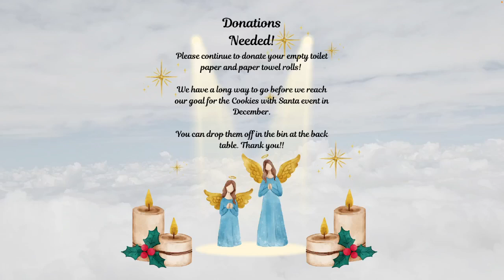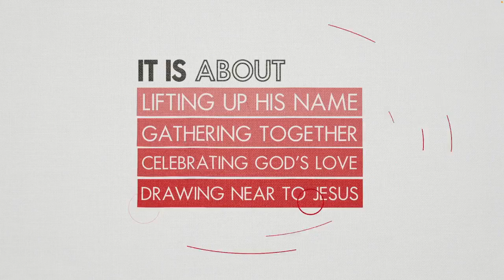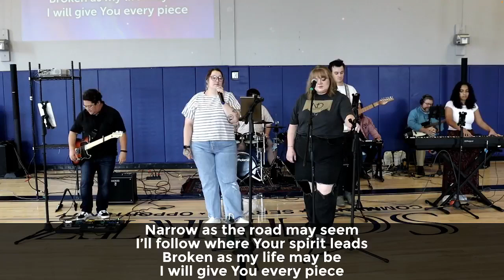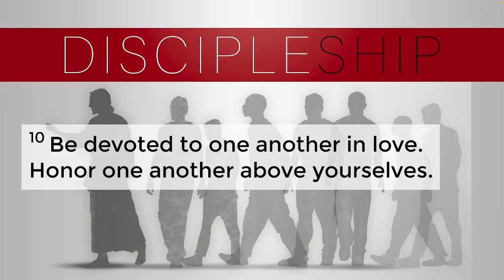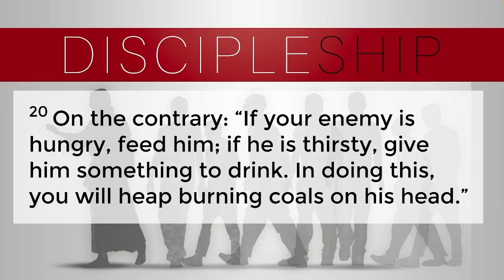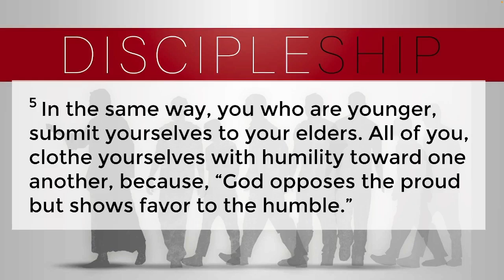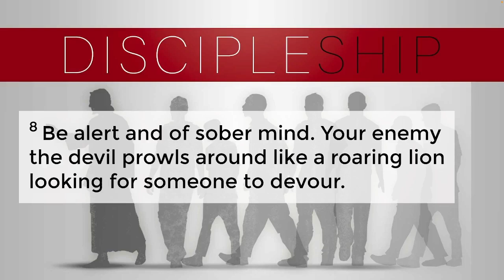Back to School - Marks of the True Christian (2024-08-11)